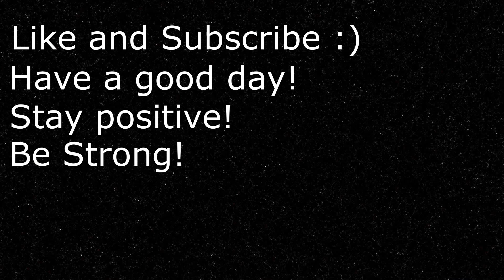Forest NPC's Are Smart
You can tell by this video that the Forest NPC's are very very smart... don't you agree?